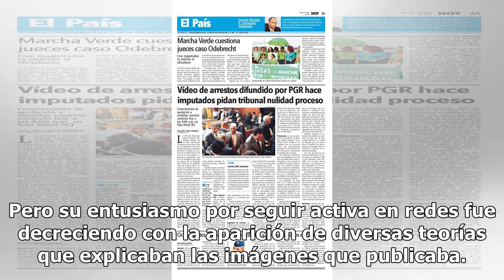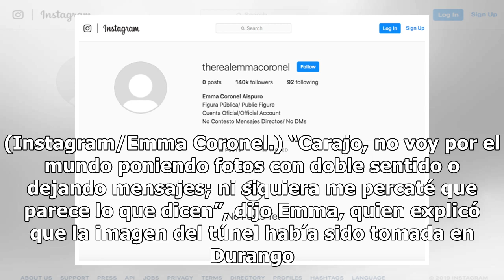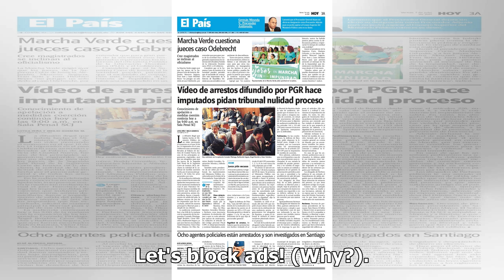Emma Coronel borra sus fotos de Instagram y denuncia impostores